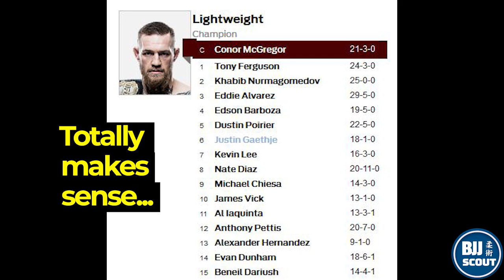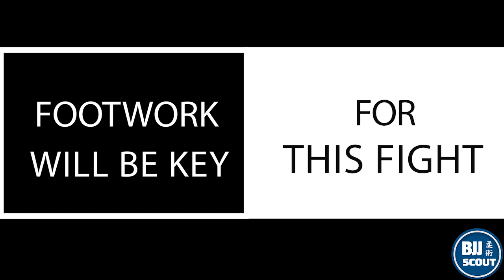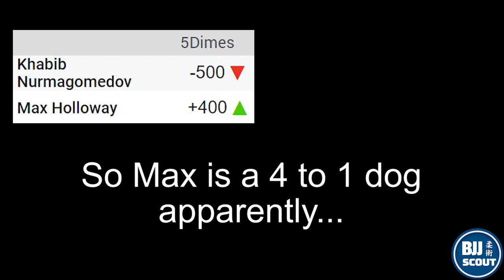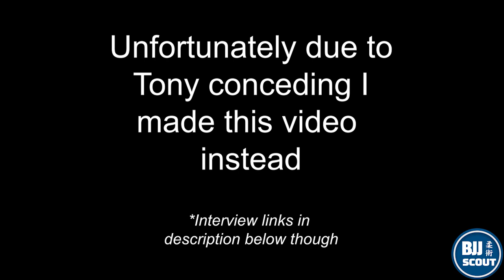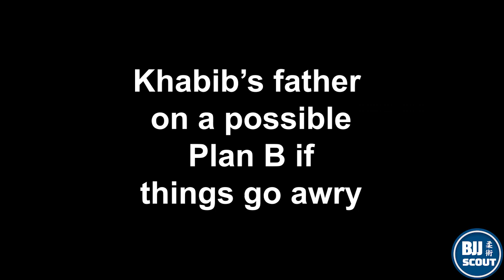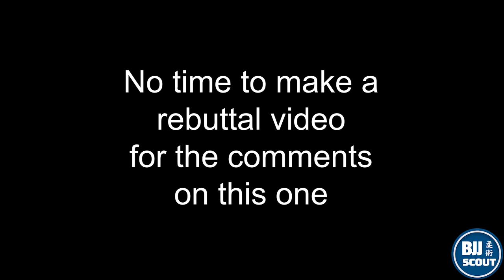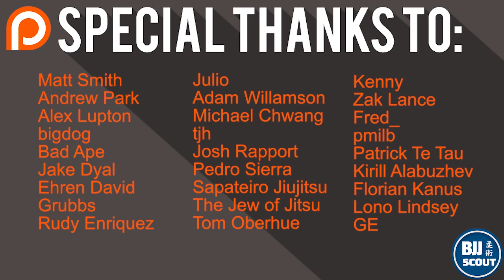BJJ Scout: Max Holloway v Khabib Nurmagomedov Preview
ps: Notice Oleg Taktarov with Max and Bisping in the scene???